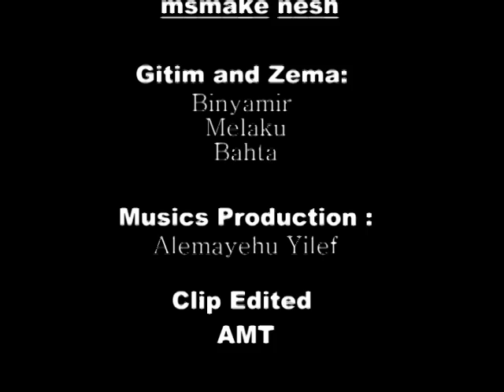Belay Melese - mismake nesh (ምስማኬ)